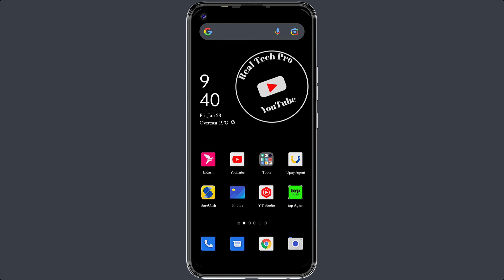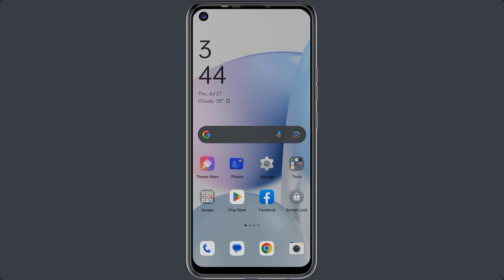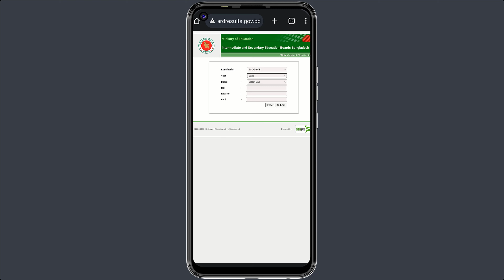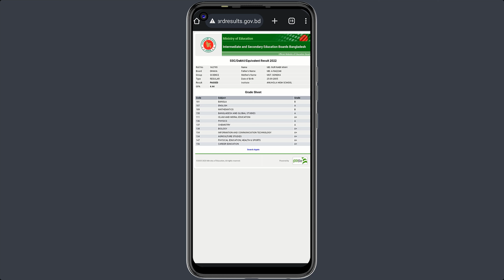How to check ssc result 2023 | ssc result kivabe dekhbo | ssc result bd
old nid number to smart nid number | smart card to old nid number 2022 | old nid to smart card

কলটি এখন রেকর্ড করা হচ্ছে এই ভয়েস ডায়লগটি বন্ধ করে কল রেকর্ড যেভাবে করবেন জেনে নিন । আপনি রেকর্ড করবেন কেউ জানতে পারবে না

প্রতি ঘণ্টায় হাজার হাজার ফেসবুক লাইক বাড়িয়ে নিন । কিভাবে লাইক বাড়াতে হয় জানতে ভিডিওটি দেখুন

zip file unzip bangla | zip file kivabe korbo | zip file extractor for windows 10 | rr zip file

facebook locked how to unlock | ফেসবুক আইডি লক হয়ে গেলে কিভাবে খুলব | facebook lock kivabe khulbo

নতুন ভোটার আইডি কার্ড করার নিয়ম|সহজে ঘরে বসেই ভোটার হোন অনলাইনে|How to Apply for New NID Card 2022

Profile Type Page Admin Remove Problem Solition|How to Remove Admin in Facebook Profile Type

Baground Music Credit:
 • Hip Hop Rap Instr...

If you find any inappropriate use of your copyrighted content (Footage, Photo, Music) in this video; then please contact with us first.